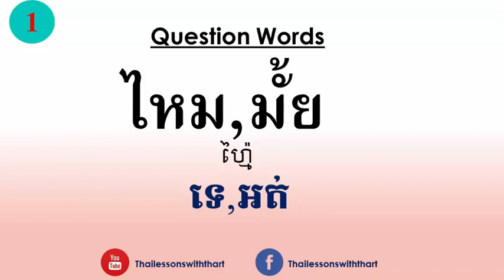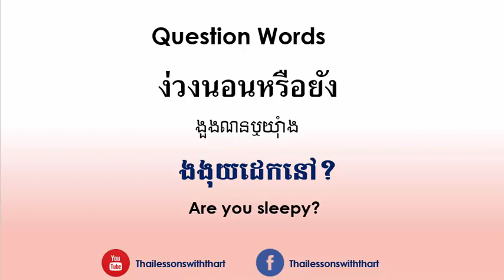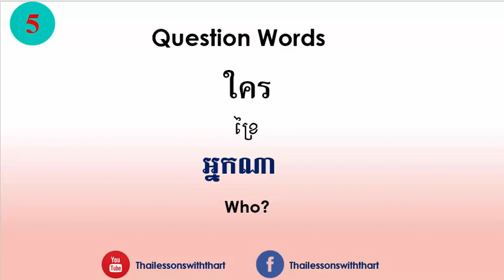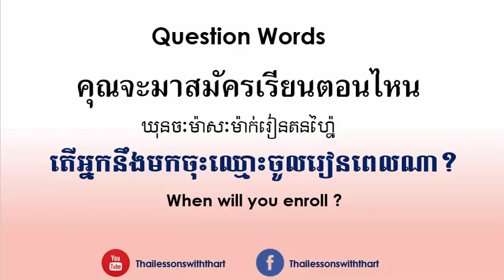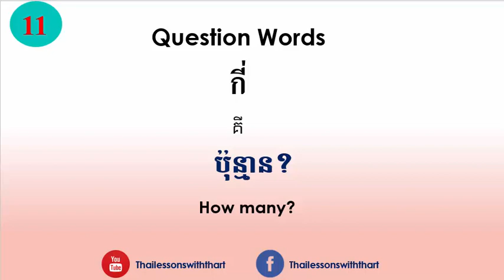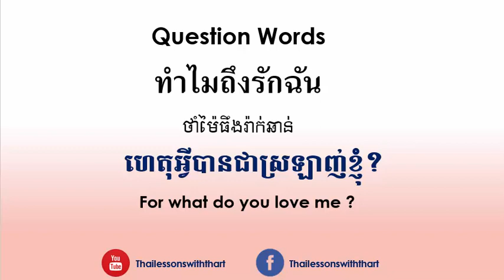Question Words In Thai |Thailessonswiththart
How to ask the question words in Thai
Thanks.